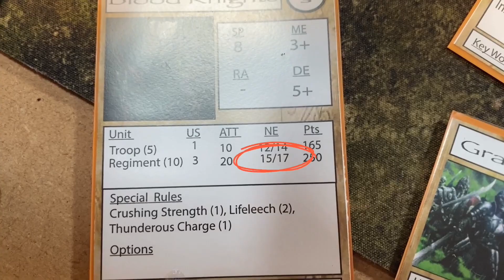Game 5: KINGS OF WAR 10mm | Vampire Counts vs Bretonians 1500pts battle report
It’s the Spoooookiest time of the year, so let’s do a report to match! With a special ‘guest’ appearance…

As the undead horde descends upon the village, the knights gallop across the river but will it be enough to save them from this evil?

Using the Kings of War rules and supplementing cm for inches to fit the scale.

Dice and Easy Games - Bitesized BatReps

Keep up to date with what we are filming and when it’s gonna land: